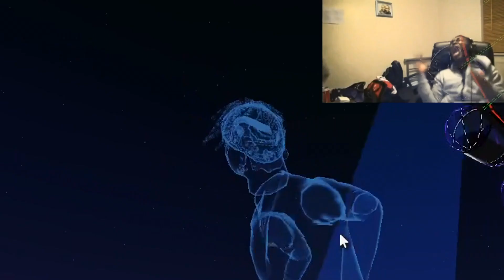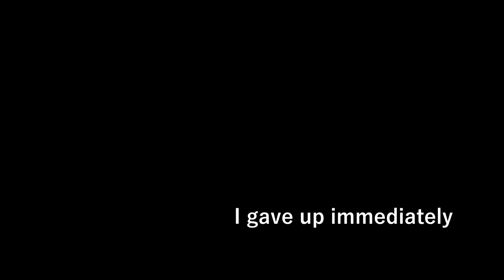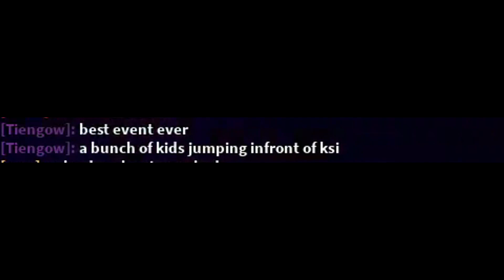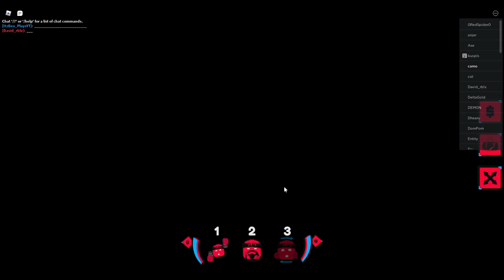The KSI Roblox Concert Was... Something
Never thought this day would come. But Roblox got KSI in the game with his the KSI Launch Party lol. This Roblox metaverse thing is very funny.

In this video you'll see KSI himself (well on a screen) during his Launch Party event. If you made it in time there were also 'All Over The Place' Roblox merch. Of course I could only get the free hat since I'm broke. So go cop the KSI merch now!

I hope you enjoyed the epic KSI Roblox cross over for the all the good and maybe bad reasons.